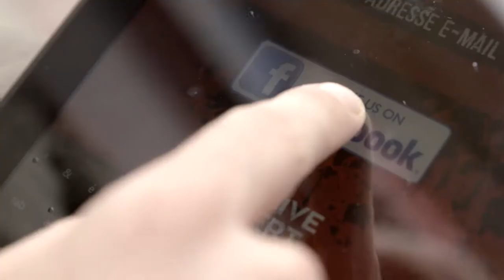Concert gratuit de Zwangere Guy en échange de votre compte Facebook!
Dites adieu à vos données personnelles !